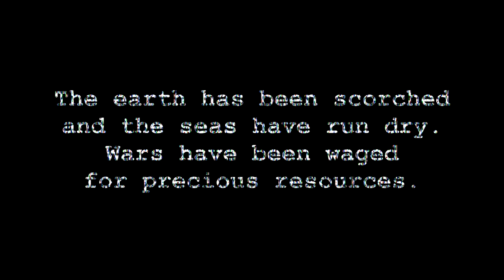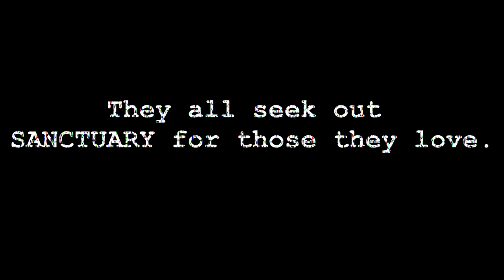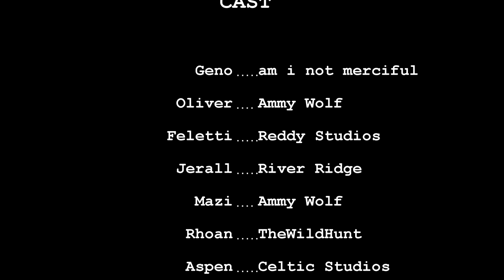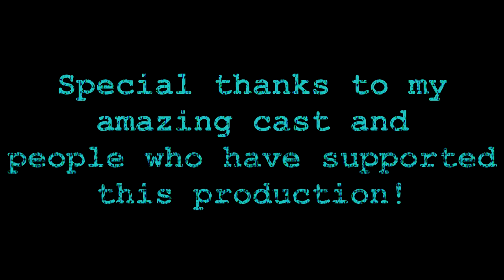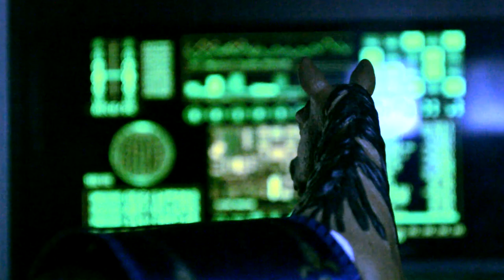SANCTUARY | PART ONE: SOLUM | Original Model Horse Miniseries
SANCTUARY IS HERE.

Thank you all so, so much for sticking with me through this production. I can't believe we're at the point now that I can finally upload the first episode!! I've still got a long way to go with part two, but I love you all for showing me so much support so far. You guys motivate me to create and upload, so thank you.
And a BIG thank you to my entire cast, you all made this production what it is. Special mention to Megan for filling in a role at the last minute ur a legend!!

PART ONE SUMMARY:
In the wastelands, Geno and Feletti, two members of the Scavenger clan argue about the upcoming tournament. When Feletti falls ill, Geno volunteers in an attempt to save his clan from starvation. The tournament is far from kind to him, but when another champion, Oliver, suggests teaming up, Geno agrees reluctantly. Together they try to get through the first night, unknowingly being watched by fellow champions and Victory City alike...

The video used in SANCTUARY is owned by me. Please check the credits for those artists!

"They all seek out sanctuary for those they love."